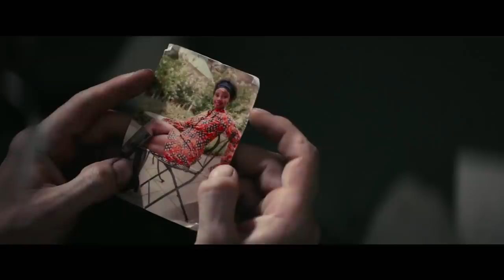ESCAPE FROM PRETORIA Official Trailer #2 (2020) Daniel Radcliffe, Thriller Movie HD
Two white South Africans, imprisoned for working on behalf of the ANC, determine to escape from the notorious white man's 'Robben Island', Pretoria Prison.